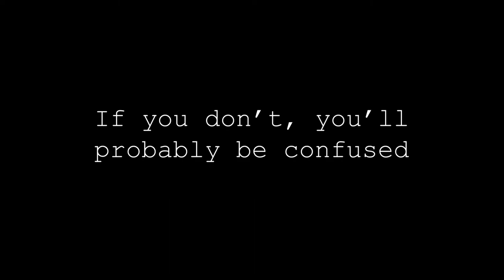Chess and Death... That is all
Feel free to tell me what you thought of this video in the comments section below. I love to hear from and interact with you guys!

~Ryan